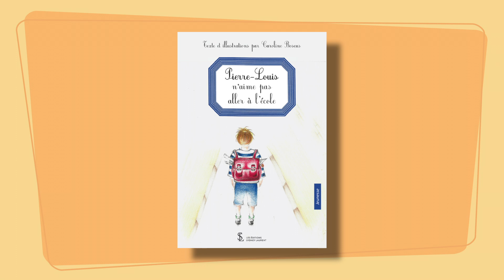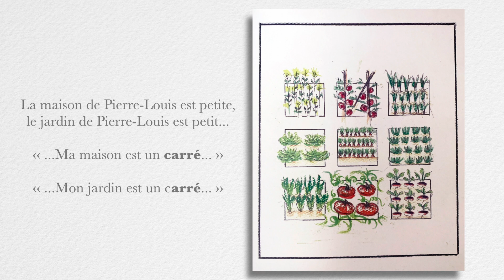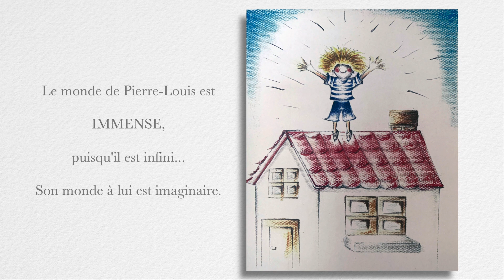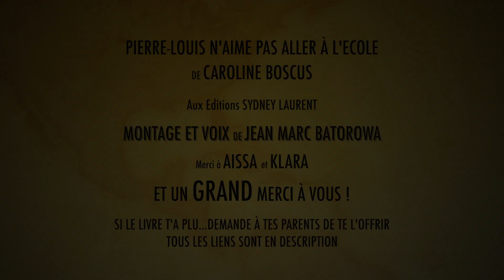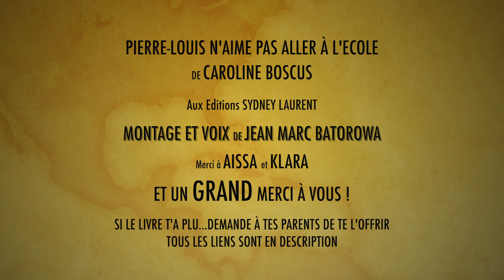Pierre-Louis n'aime pas aller à l'école - Episode 33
Caroline Boscus
1605 côte de Landerose
82200 Moissac

Lien Amazon

Salut les copains et les copines,
Bienvenue dans le monde de WAGABOO.
Tu trouveras ici une histoire à regarder seul ou avec tes parents.